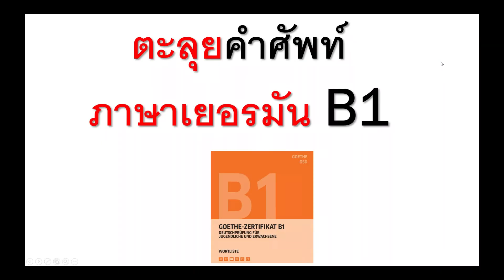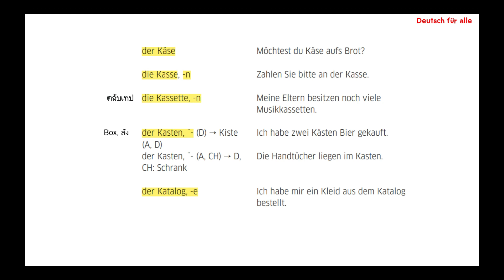คำศัพท์ภาษาเยอรมัน Deutscher Wortschatz TELC Goethe Zertifikat A2 ep.90